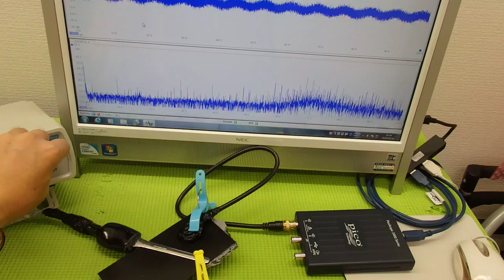表面弾性波を利用した超音波制御技術 ultrasonic-labo